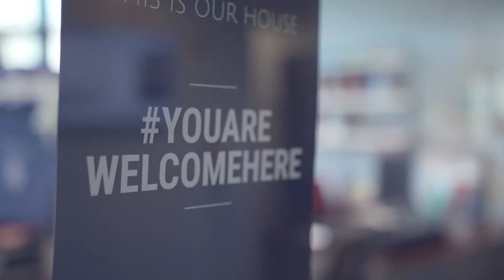I Am Brandeis IBS: Josy Pan